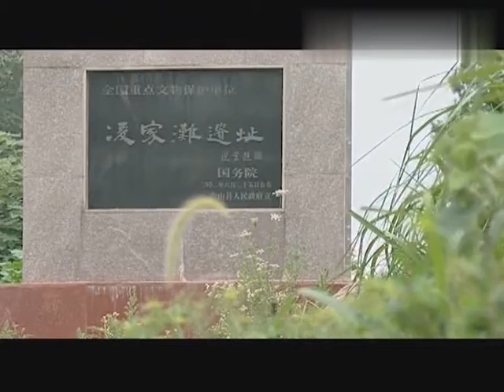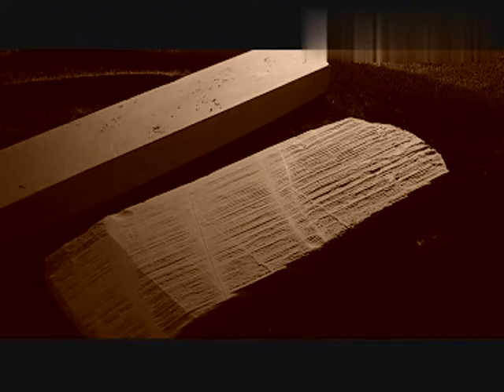安徽省凌家滩村，埋藏着一个无法估价的史前宝藏，考古队前来挖掘